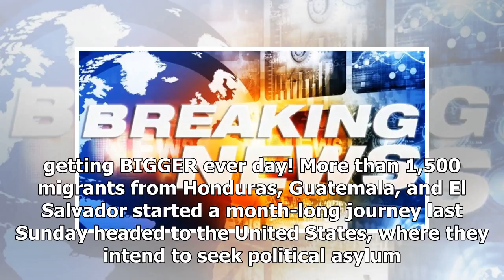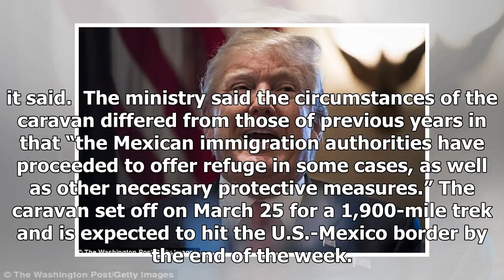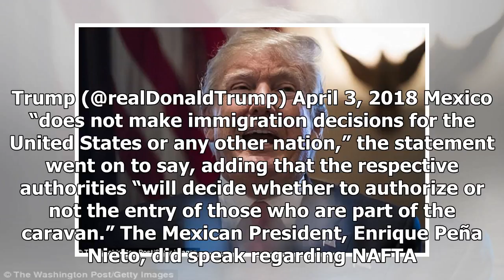BREAKING News Out Of Mexico… LOOK WHAT THEY JUST DID! TRUMP ALL SMILES!!!